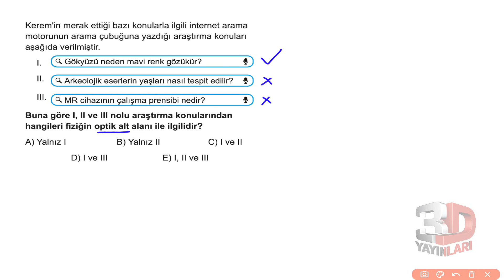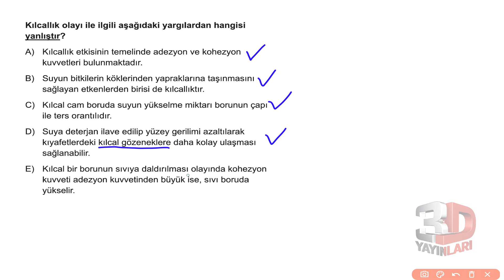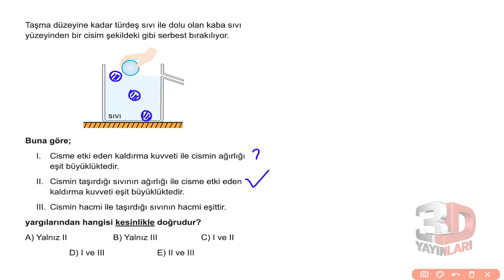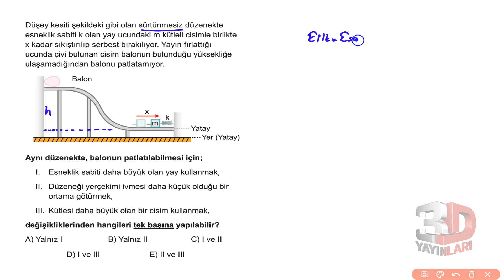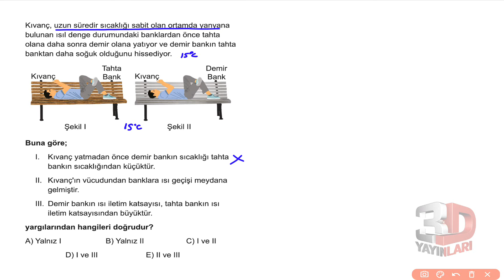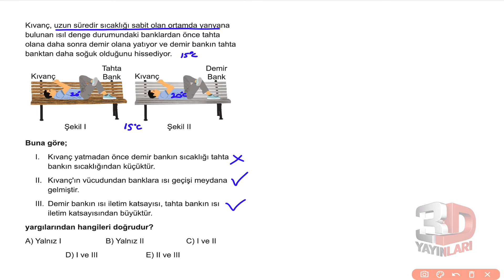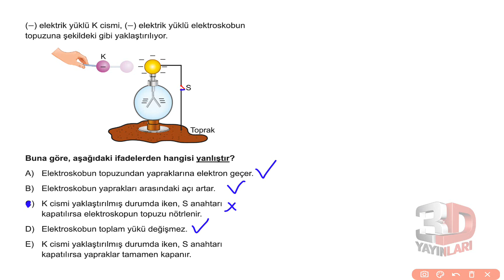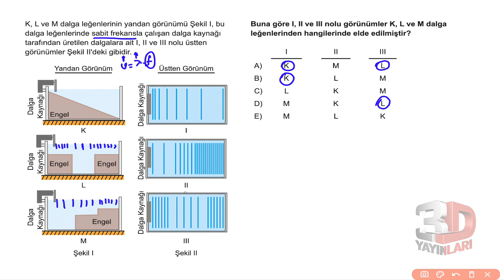TYT Fizik Simülasyon Denemeleri Deneme 11 Soru Çözümleri